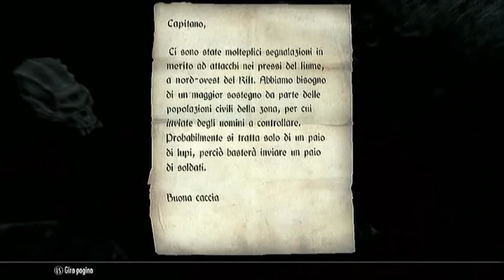Let's Play Skyrim -Parte 32-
Finalmente una missione principale! Dopo tanti anni ed episodi alla fine ce l'abbiamo fatta, in viaggio verso i misteriosi barbagrigia.